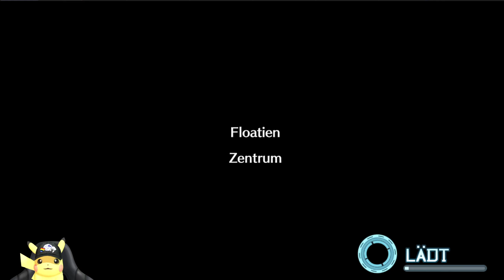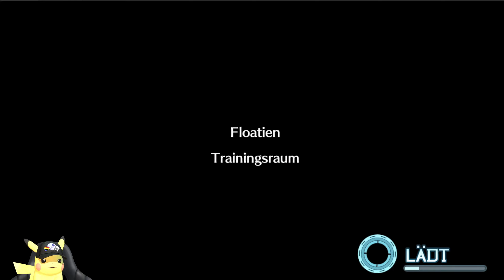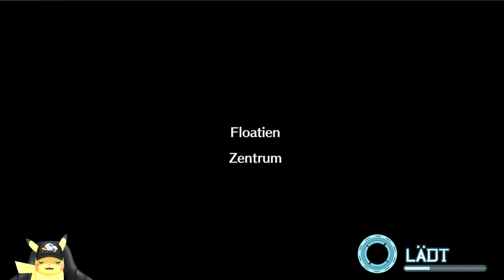TEAM BLAU & ROT RASIEREN! 😄😄 | Digimon World: Next Order | Folge 19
Zeit für ein neues Abenteuer, oder? Ich denke schon. Ich bin großer Digimon Fan. Habe bisher nie "Digimon World Next Order" gespielt. Diese Kombination ist also einfach. Ich muss es nachholen. Ich bin großer Fan von Digimon World (PS1). Also ich liebe das Game. Ich hoffe, das hier wird genau so gut.